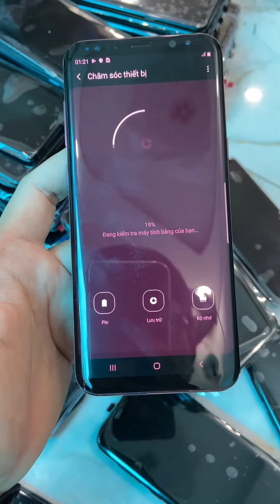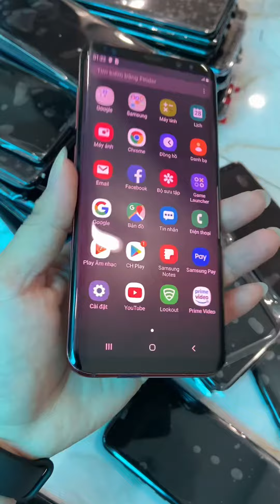Samsung S8 plus đỏ độc